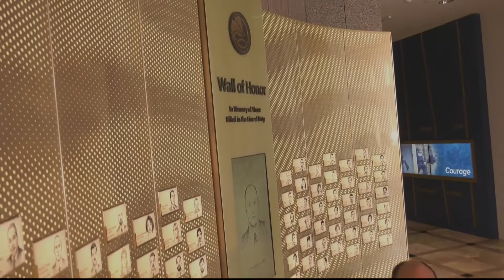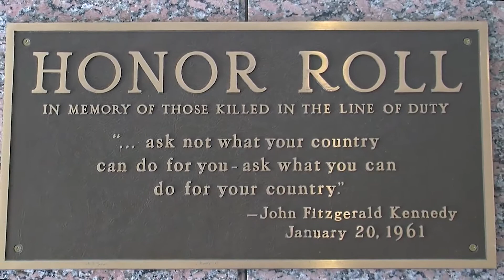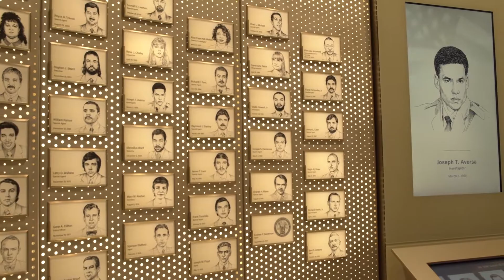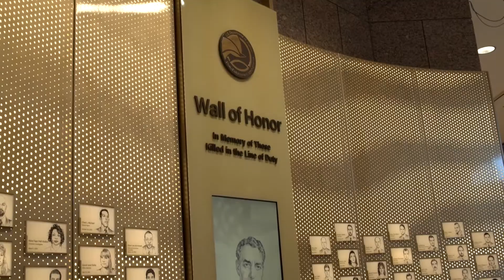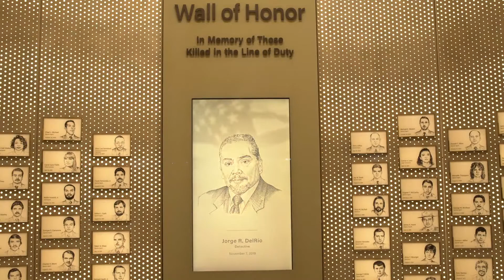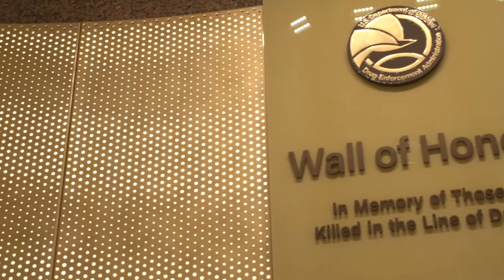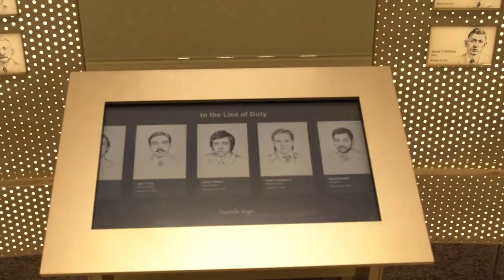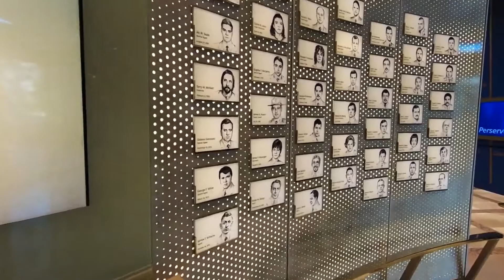DEAMemorial DEA's Virtual Memorial Service, May 13, 2021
Unfortunately, given the current circumstances, DEA cannot host its traditional Memorial Service in person as originally planned.  Instead, DEA honors its fallen heroes for their dedication, courage, and sacrifice at our virtual Memorial Service.   This moving video includes a message from Acting Administrator Chris Evans, the unveiling of DEA's redesigned Wall Of Honor, and DEA’s traditional roll call.  DEA plans to host an in-person Memorial Service event as soon as we are safely able to do so.